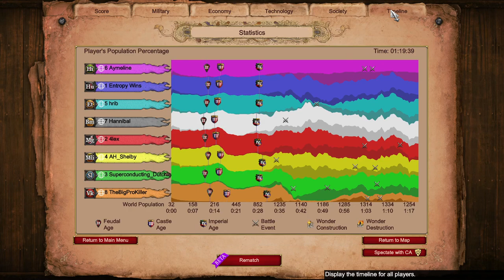The Hun Horde || Arena Slugfest || Age of Empires 2